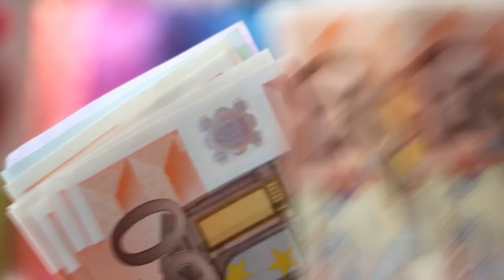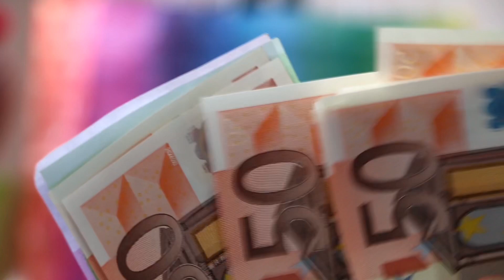AUMENTO PENSIONI MINIME DI 136€ 👉🏻 Ecco COME OTTENERLO 💶📄